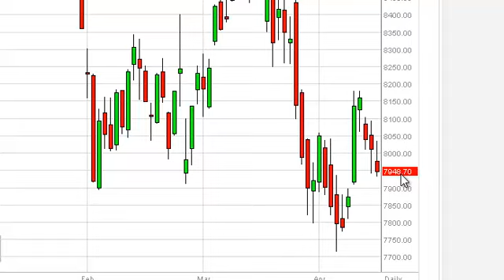IBEX 35 Technical Analysis for April 17, 2013 by FXEmpire.com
- April 17, 2013 index daily technical analysis for the IBEX. Find more information about Forex and Commodities News Technical Analysis Fundamental Analysis and Brokers on FX Empire